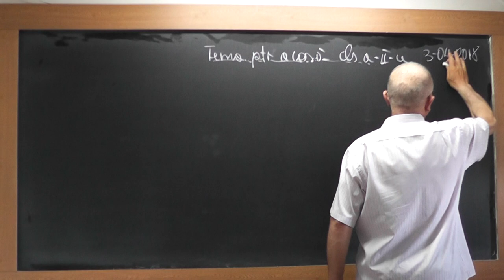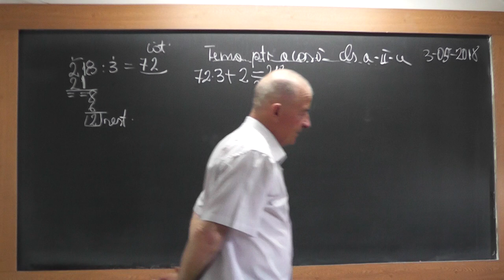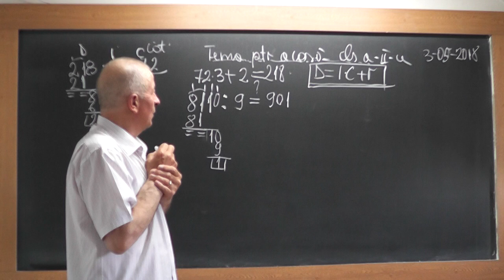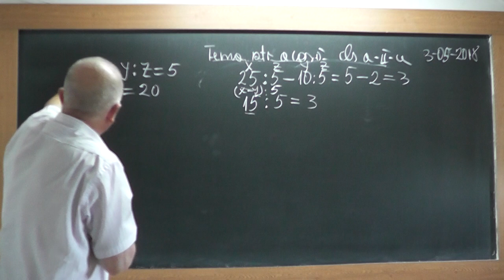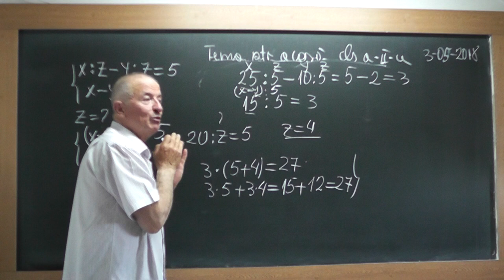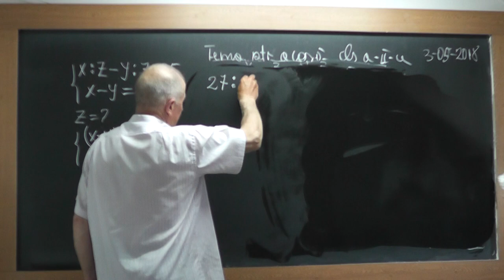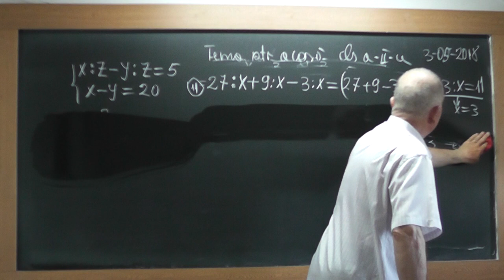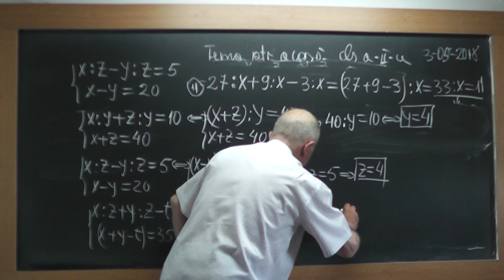1/2 1722 Clasa 2 - Impartiri Teorema impartirii cu rest Distributivitatea inmultirii fata de adunare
Aceste lectii sunt SUSTINUTE de VOI si daca va sunt utile, as aprecia un Like, Share, Comment - In aceasta lectie de matematica pe care o puteti vedea in direct si pe ne amintim algoritmul impartirii si descoperim o formula foarte interesanta prin care putem face proba la impartire.